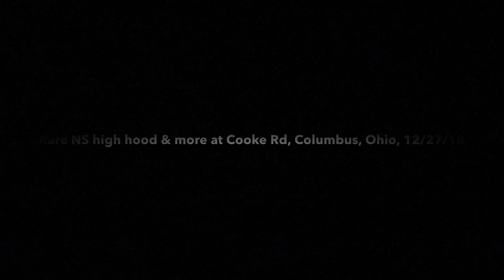Rare NS high hood & more in Columbus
We decided to take a post-Christmas railfanning trip to Columbus. After waiting a little while, a short CSX container train came down the Columbus Line Subdivision.
About a half hour later, a long NS manifest came up the Sandusky District with all of its engines running elephant style. We soon took a little break and went for a drive that included a trip to Robbies Hobbies. As we were coming back toward Indianola Avenue, I noticed an NS train coming with a UP unit leading.
Directly behind the UP unit was a rare NS high hood. We got to Cooke just in time to get a good shot of the high hood as it rolled by. It was a great day and I hope you enjoy this video.